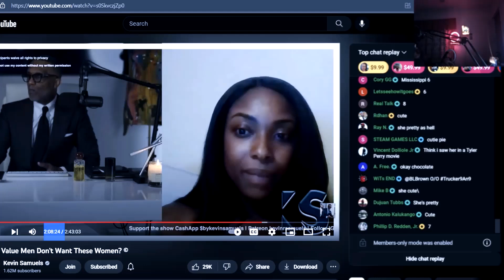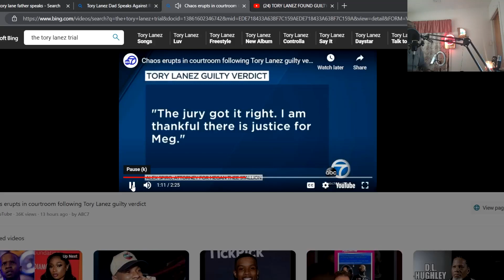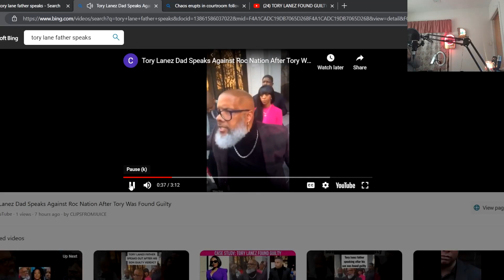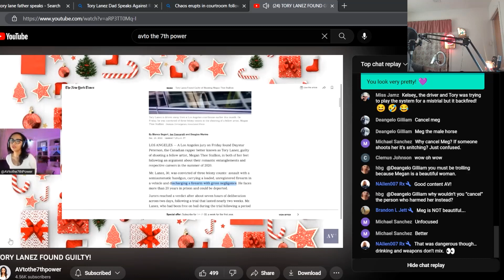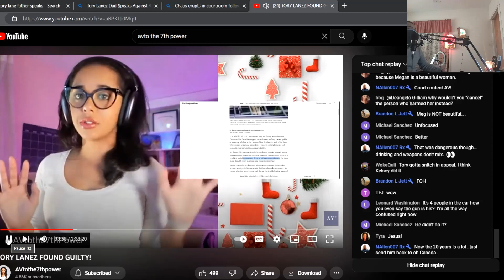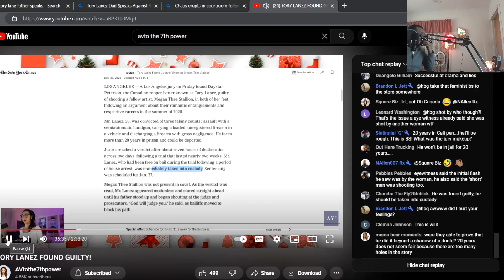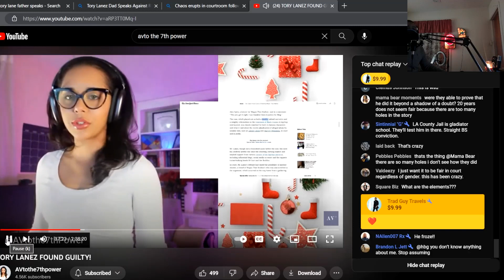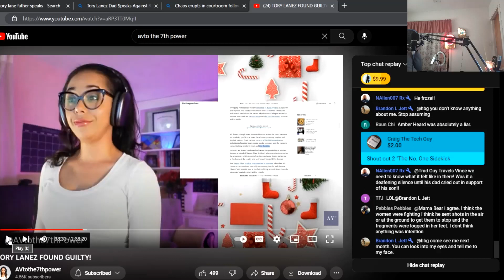Lanez is he really guilty or did the 12 jurors just want to go home for Christmas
HOST.. ALLEN TAYLOR